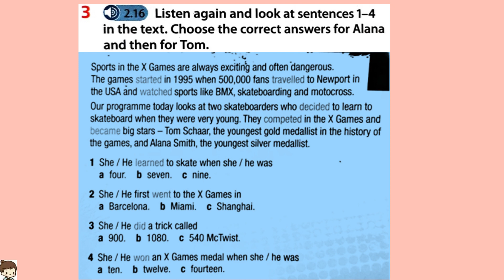English Plus 1 Year 5 I Unit 6 Exercise 3 page 66